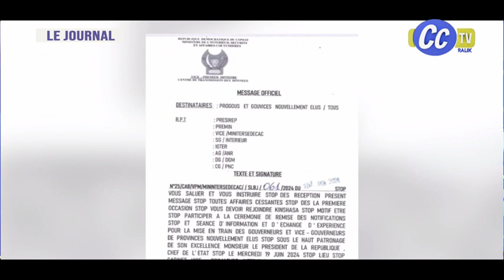L'OPPOSITION EST-ELLE DIVISÉE ? PRINCE EPENGE RÉPOND